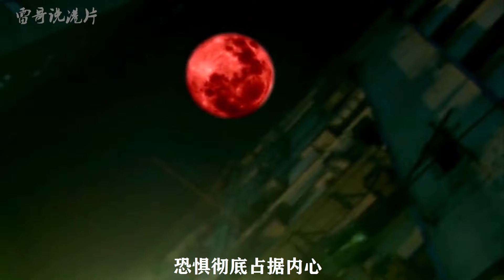港片：他被黑幫弄得家破人亡，一怒之下殺入社團，砍翻數百古惑仔